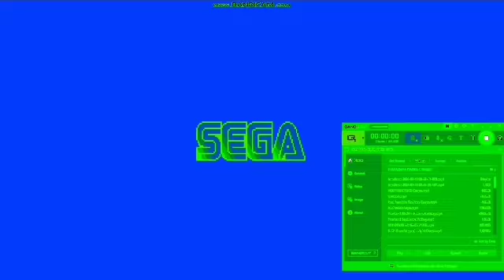Party Quiz - Mega Q Logo in Autovocoding